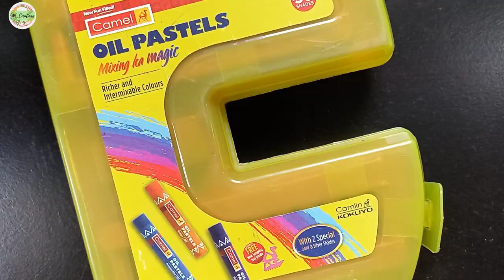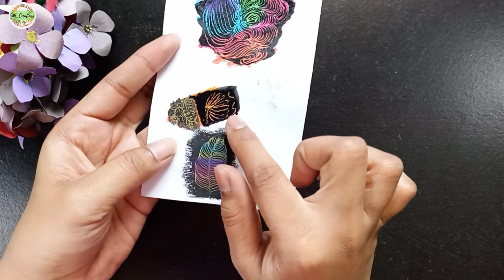Jellyfish Oil Pastel Scratch Art | Sgraffito Art with Oil Pastel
Hello everyone,
Experience the magic of jellyfish coming to life through the vibrant colours and textures of oil pastel sgraffito art in this captivating video.
Materials Required:
* Any Oil Pastel ( Choose bright and bold colours)
* Toothpick or any empty pen for scratching
* Paper
* Dishwasher liquid
* Paintbrush
You can also comment on your thoughts about this art.